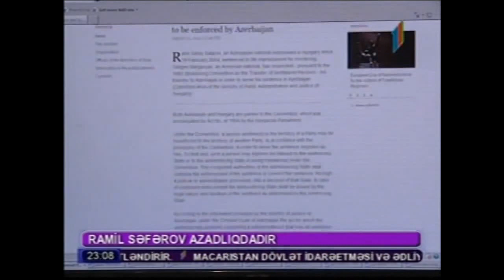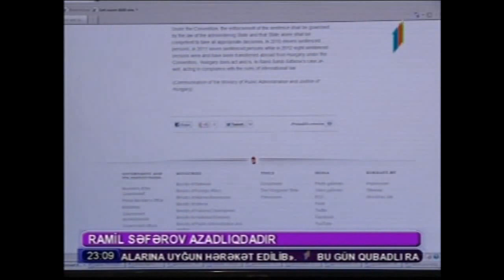Anazini sikim Ramil Safarov (NEW VIDEO 31.08.2012)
Ramil Seferov Azadlıqda
Ramil Safarov Freedom